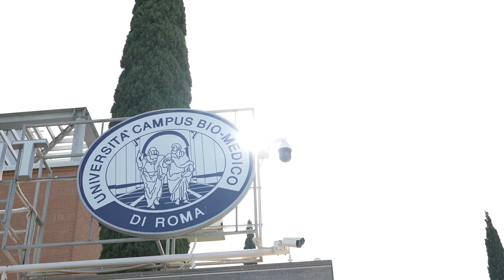“Metti in panchina l’Epilessia”, iniziativa LICE prosegue al Campus Bio-medico di Roma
“Metti in panchina l’Epilessia” è la campagna di sensibilizzazione su questa malattia promossa da LICE, la Lega Italiana contro l’Epilessia, e da Fondazione LICE. Nell’ambito di questa iniziativa è stata inaugurata a Roma, presso la Fondazione Policlinico Universitario Campus Bio-Medico, una panchina viola, simbolo della lotta all’epilessia. Ne abbiamo parlato con il Prof. Oriano Mecarelli, Past president LICE.